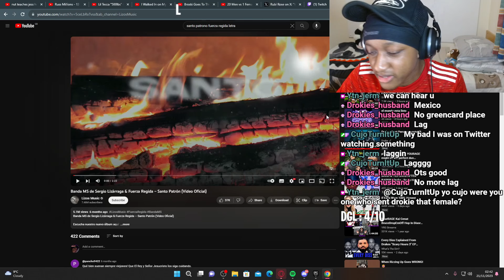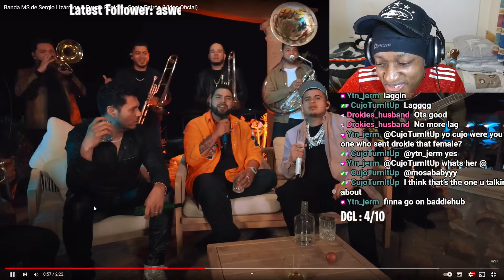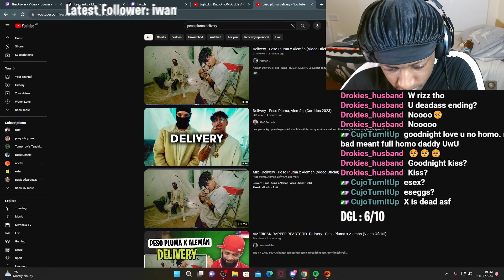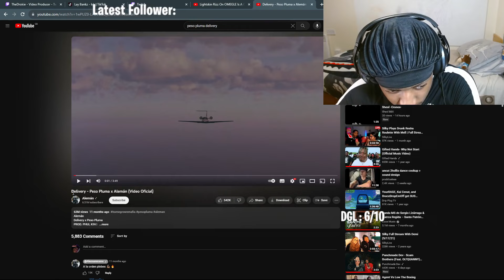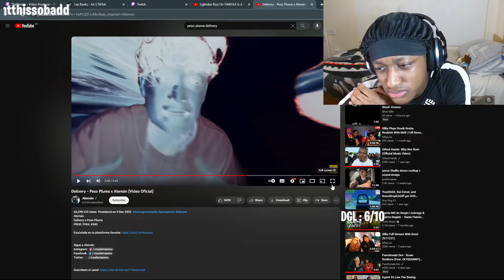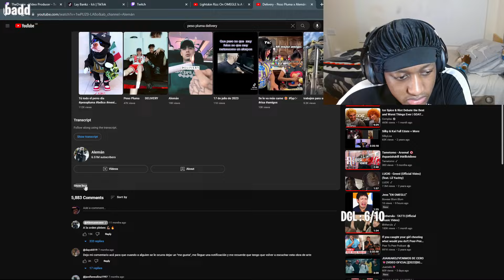BRITISH MAN REACTS TO MEXICAN MUSIC (Honest Reaction)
Join The DGL Family We Live Everyday

do i do more?